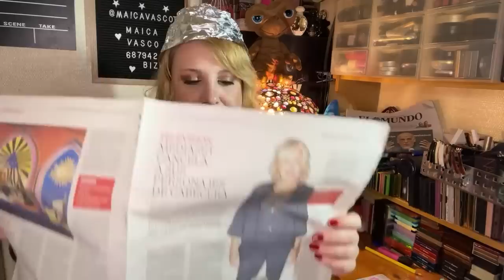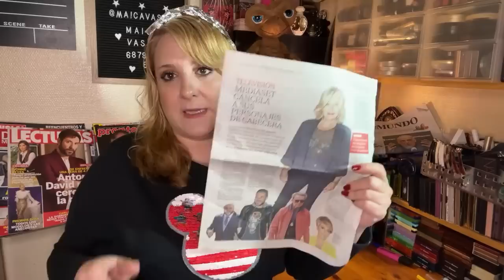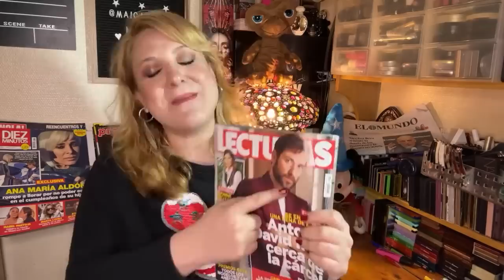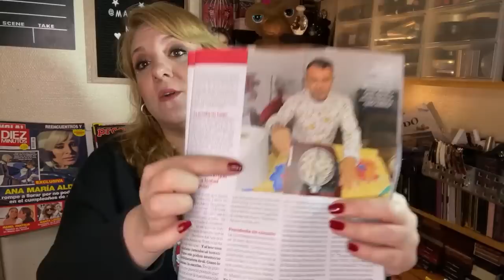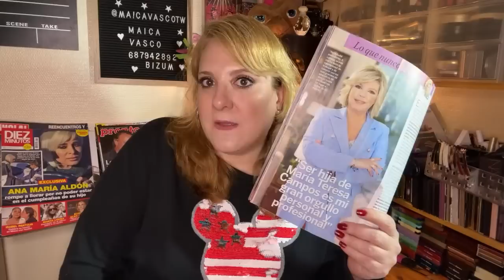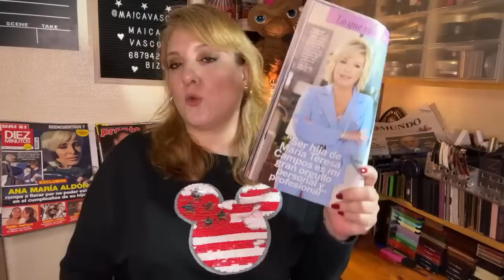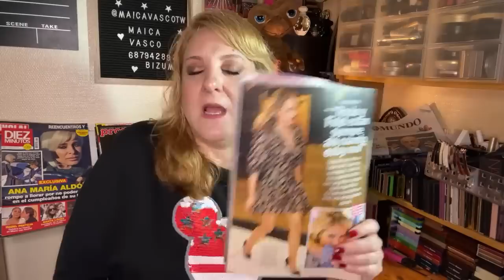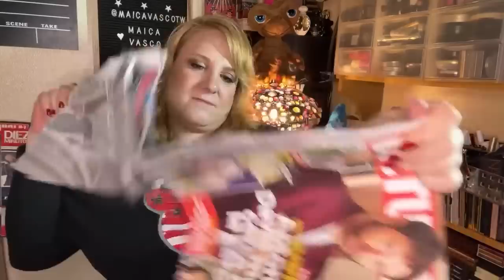ROCIO CARRASCO y FIDEL ALBIAC se quedan sin “TRABAJO”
MAICA VASCO.
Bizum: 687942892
Me ayudáis mucho dando like al vídeo y compartiéndolo.
Gracias y bienvenidos.
MAICA VASCO.